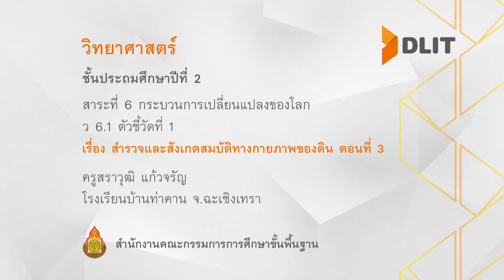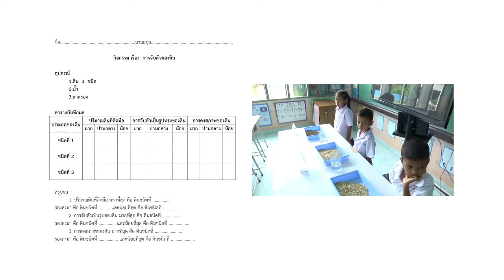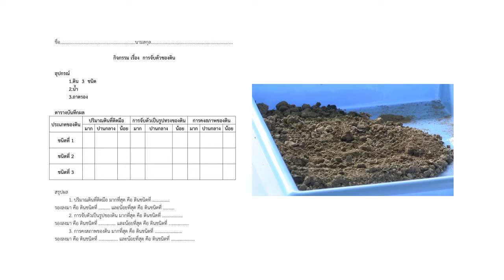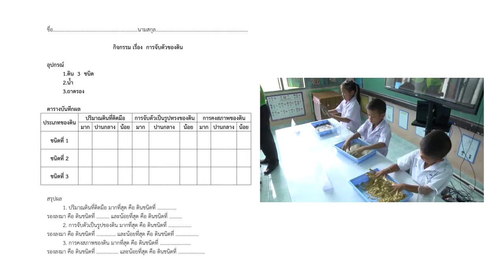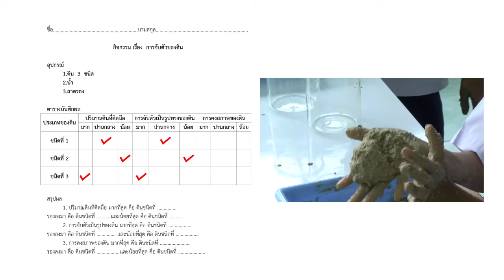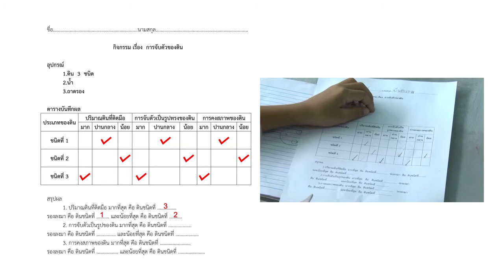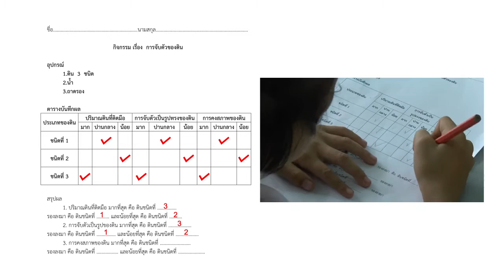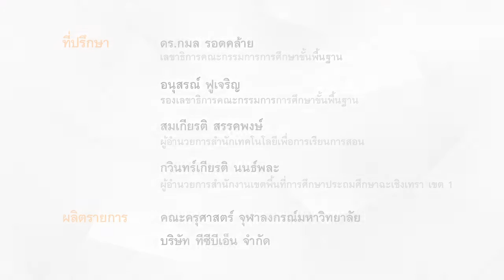วิทยาศาสตร์ ป.2 สำรวจและสังเกตสมบัติทางกายภาพของดิน ตอนที่ 3 ครูสราวุฒิ แก้วจรัญ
สาระที่ 6 กระบวนการเปลี่ยนแปลงของโลก
เรื่อง สำรวจและสังเกตสมบัติทางกายภาพของดิน ตอนที่ 3
ครูสราวุฒิ แก้วจรัญ
โรงเรียนบ้านท่าคาน จ.ฉะเชิงเทรา

มีใบความรู้ และใบกิจกรรมสามารถดาวน์โหลดได้ที่นี่